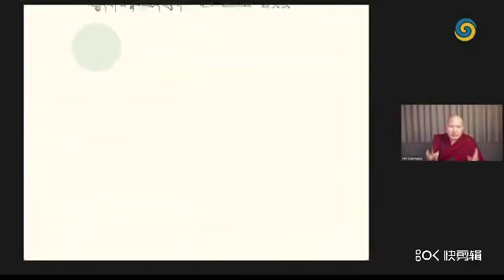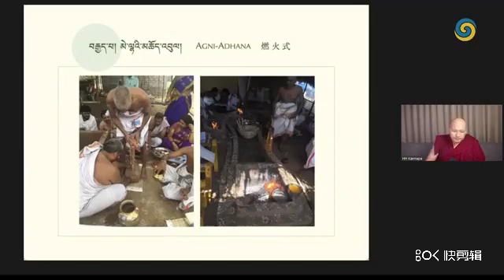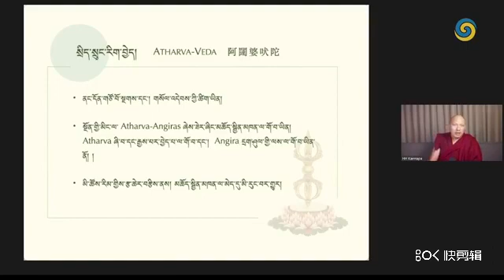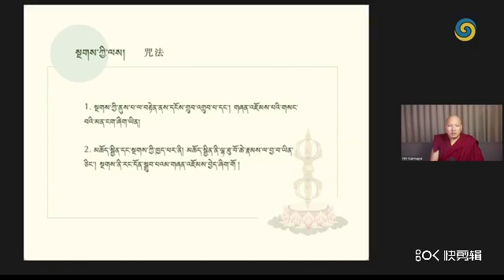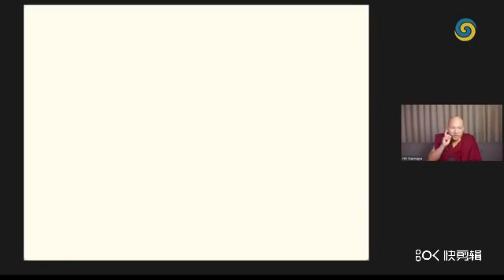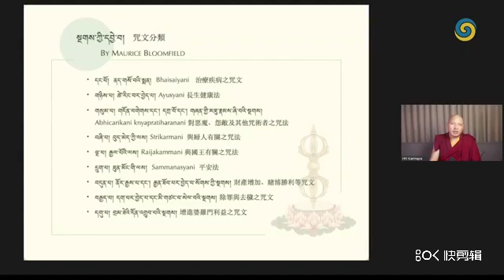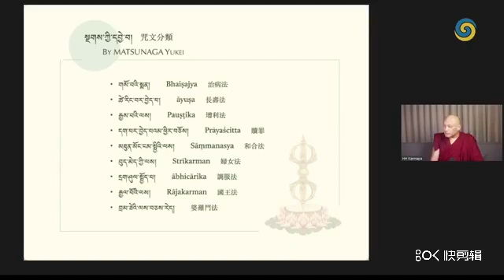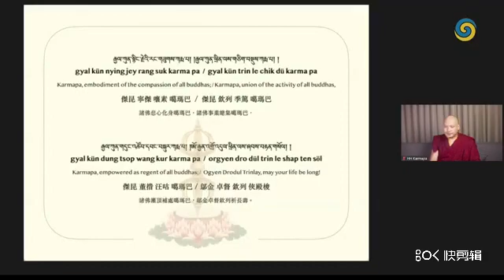The MAR NGOK 2021 08 30 2E